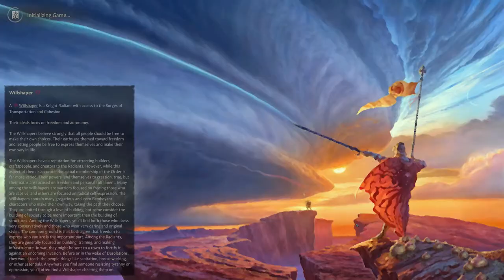CK3 WoK Adonalsium run day 2